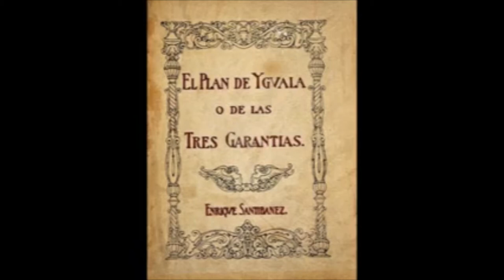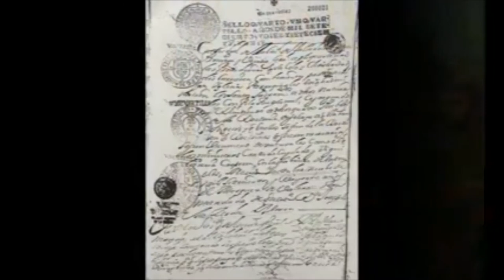Acontecimientos históricos en Cortazar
El Cronista de la ciudad Jorge Vera Espitia nos presenta un recuento de los acontecimientos históricos a celebrar en nuestro Cortazar.